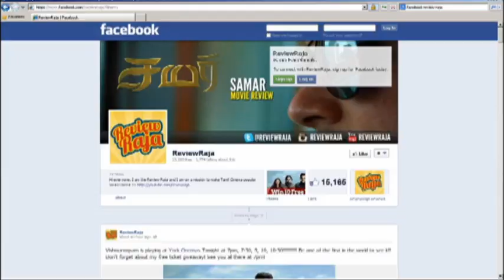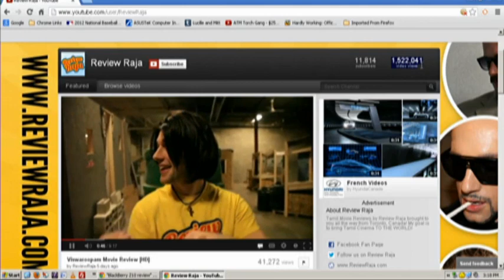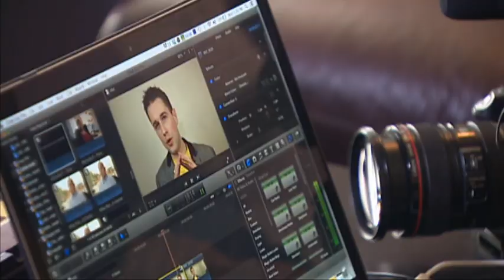Only in Canada - the National: Review Raja